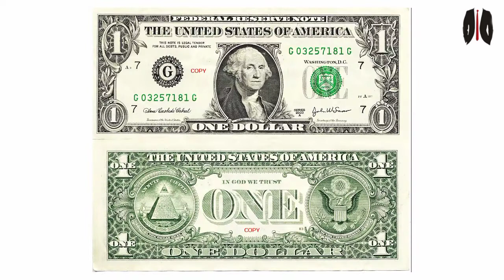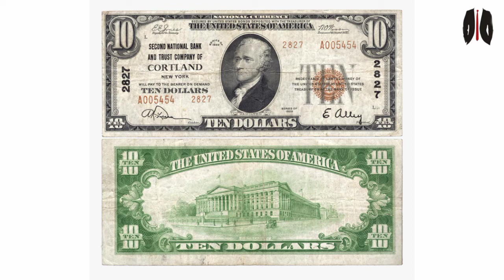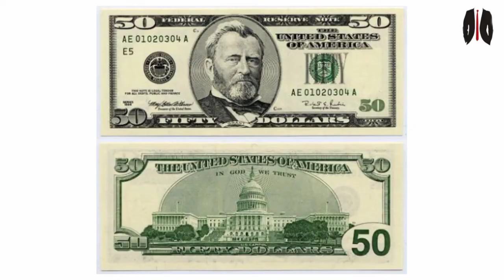Whose Photo's Is On US Dollar Currency ll US Dollar ll Leader On US Dollar Currency ll USA Currency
आखिरकार US Dollar पर यह किसकी तस्वीर है?

us dollar
History of dollar
History of dollar in hindi
History of dollar in urdu
History of US DOLLAR
us dollar indian rupees
us dollar rate todaydollar picture
dollar photo
american dollar
american dollar photo
dollar pic
us currency song
us dollar picture
america currency
america ka dollar
american currency
dollar currency
dollar note picture
us currency
us dollar kaise kamaye
us dollar earn app
us dollar rate
us dollar earning website
us dollar song
Dollar photo
Dollar currency
USA currency
dollar par kiska photo hai
Toady latest 1 us dollar in indian rupees
1 dollar how many rupees in india
usa 1 dollar coin value in india
1 american dollar in indian rupees today
1 dollar ka kitna rupya hota hai
one dollar indian rupees today rate
ek dollar kitne ka hota hai
how to convert dollar into rupees
how much one dollar in indian rupees
1 dollar in indian rupees
usd dollar rate today in india
how to convert dollar in indian rupees
1 dollar india mein kitne hote hain
us dollar rate today
one dollar how much indian money
one american dollar how much indian rupees
ek dollar mein kitne rupaye hote hain
convert dollars to rupees
how to know dollar in indian rupees